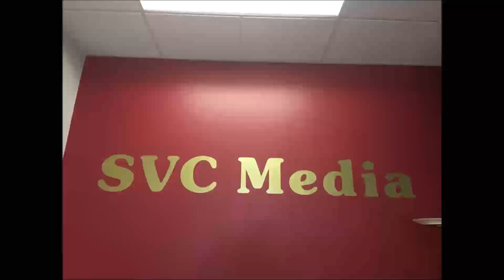2019年12月31日星期二 ChineseFN.com Warren Wang / Loan On Time Andrew Bi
2019年12月31日星期二
7:00 – 7:30 pm     ChineseFN.com                   Warren Wang
7:30 – 8:00 pm    Loan On Time                        Andrew Bi